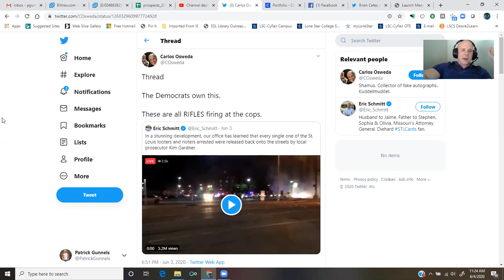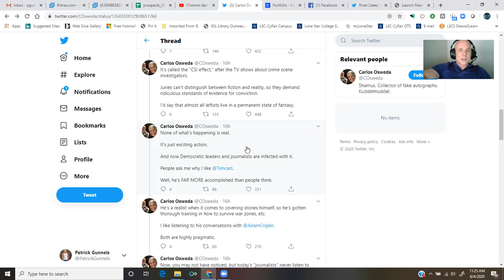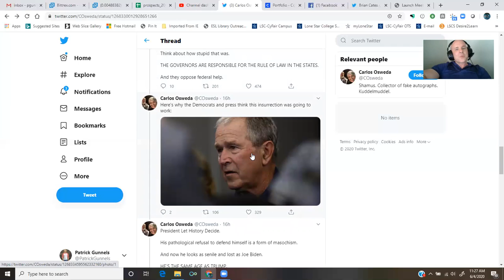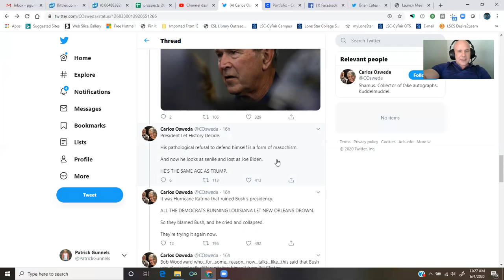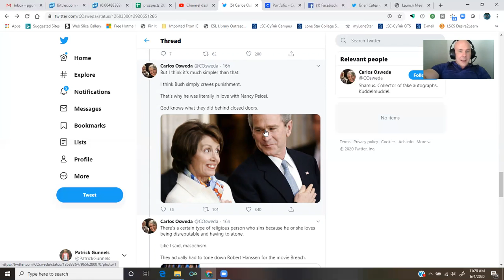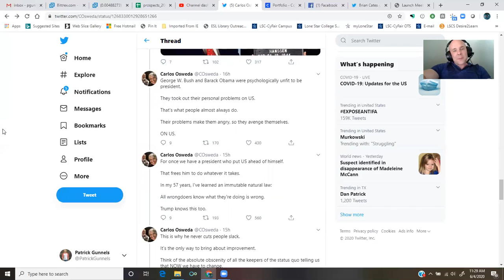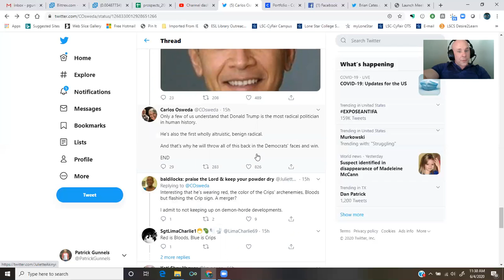story time: why the Democrats think plunging us into anarchy is a winning strategy...